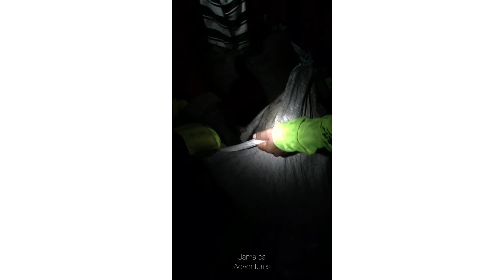Midnight hunting ñ picking crabs from tree in crocodile infested area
If you think you got what it takes to go crab hunting and want to hunt give me a call👇🏾feel free to donate anything you think would help me on my adventures thank you.